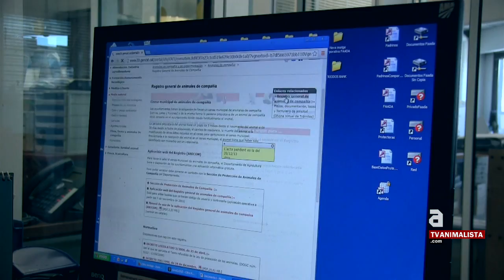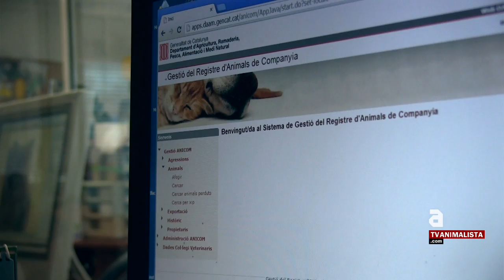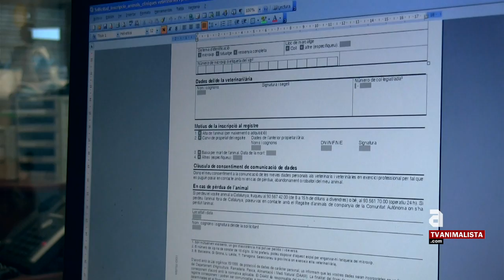[esp] ANICOM, el registro público de animales en Catalunya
Mira todos nuestros programas en TVAnimalista.com

En 1998 en Catalunya se implantó la obligación de identificar mediante un microchip homologado todos los perros y gatos . Hasta hace poco los datos de los animales y de los y sus responsables estaban en una base de datos privada propiedad del Consejo del Colegio de Veterinarios de Cataluña conocida con AIAC . Actualmente la Generalitat de Catalunya ya dispone de su propio registro , el Anicom , que es obligatorio por ley , gratuito y público .